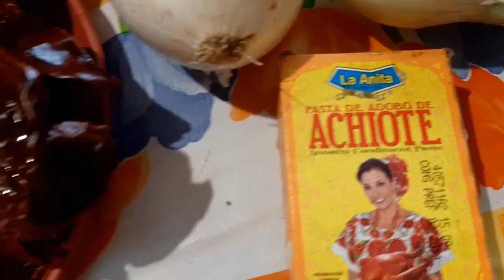DELICIOSOS MIXIOTES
esta es una receta facil de preparar y aqui les dejo como para que los disfruten en compañia de su familia